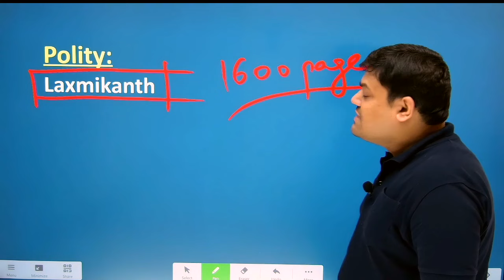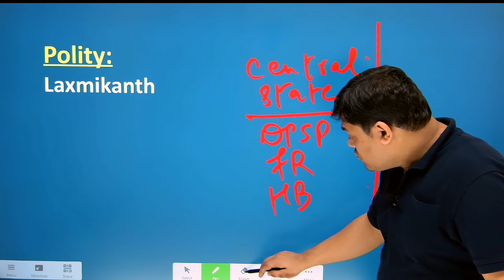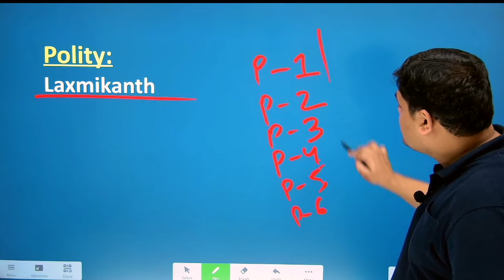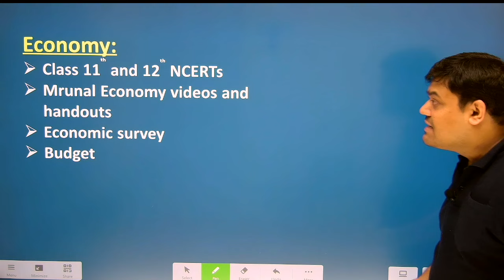Polity Preparation Strategy | UPSC Ke Liye Polity Kaise Padhe | How To Prepare Polity For UPSC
This video discuses strategy of polity preparation for upsc.
This polity preparation strategy for upsc will be helpful for all upsc aspirants especially who are doing upsc self preparation.

queries solved:
polity preparation for upsc
polity preparation
polity preparation strategy for upsc
polity preparation for group 2
polity preparation for mains
indian polity preparation for upsc
indian polity preparation
indian constitution preparation
indian polity by laxmikant preparation
how to prepare polity for upsc
how to prepare polity for upsc mains
how to prepare polity for upsc prelims
how to prepare polity for ssc cgl
how to prepare polity for group 2
how to prepare polity for mains
how to prepare polity for upsc prelims and mains
how to prepare polity for cds
polity kaise padhe
polity kaise padhe for upsc
polity kaise taiyar karen
polity kaise padhe ssc
polity kaise samjhe
polity kaise cover karen
laxmikant polity kaise padhe
indian polity kaise padhe
lakshmikant polity kaise padhe
upsi polity kaise padhe
politics kaise padhe
upsc 2025 polity
upsc 2025 strategy hindi medium
upsc 2025 strategy for working professionals
upsc 2025 strategy self study
upsc 2025 strategy with job
upsc 2025 strategy for beginners
upsc 2025 self study plan
upsc 2025 self study strategy
upsc 2025 preparation for beginners
upsc 2025 prep
upsc 2025 preparation plan
upsc 2025 gs for upsc
how to prepare for upsc mains
how to prepare ias 2025
how to make strategy for upsc 2025
how to prepare for upsc prelims 2025
how to prepare for upsc 2025 without coaching
how to study for upsc 2025
self preparation for upsc
how to prepare for upsc ias
self study for upsc
self study for upsc in hindi
self study preparation for upsc
upsc 2025 prelims strategy